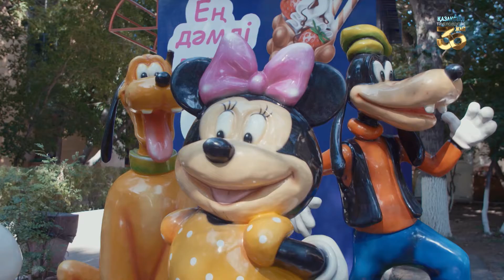Аттракциондардың қауіпсіздігін кімдер қадағалайды?